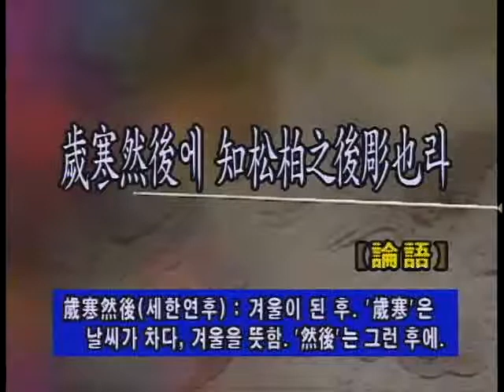교양한문 - 제 17강_#002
EBS, 교양한문, 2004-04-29, 제 17강

문장의 이해_ 한시 감상_ 고사성어

EBS 교양한문